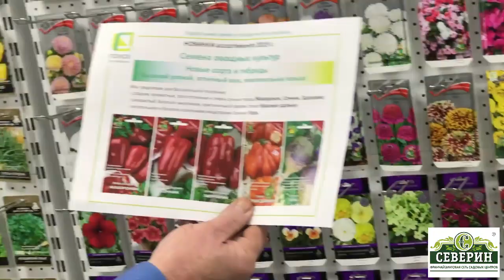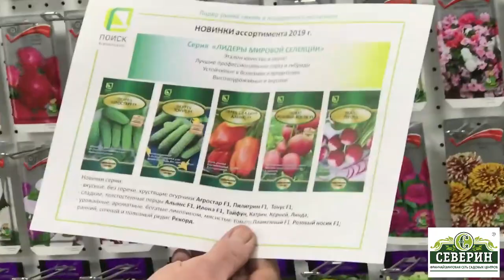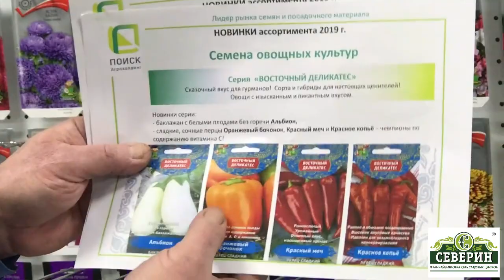Обзор лучших сортов семян овощей